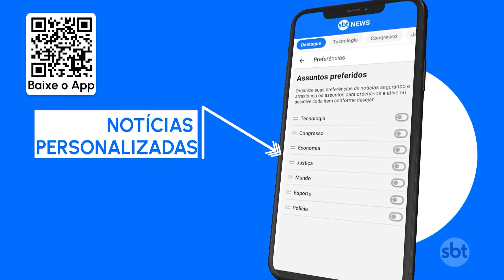Desmatamento em áreas protegidas da Amazônia cai mais de 70% em 2023 | SBT Brasil (23/01/24)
O desmatamento em áreas protegidas da Amazônia caiu mais de 70% em 2023. A conclusão é do Instituto do Homem e Meio Ambiente da Amazônia (Imazon), que faz o monitoramento da floresta por satélite.